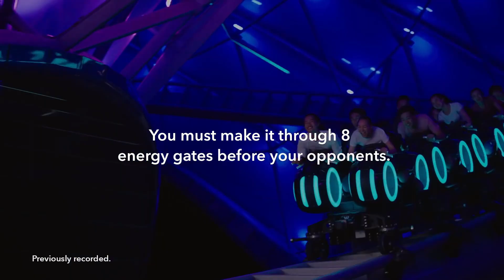TRON Lightcycle / Run será inaugurada no dia 4 de abril de 2023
Em 4 de abril de 2023, os convidados entrarão na Grade e embarcarão em suas próprias motos de luz no TRON Lightcycle / Run, uma das montanhas-russas mais rápidas de qualquer parque da Disney.

Como parte do Time Azul, os visitantes competem contra o Time Laranja para ser o primeiro a correr através de oito Portais de Energia em um mundo escuro e computadorizado.